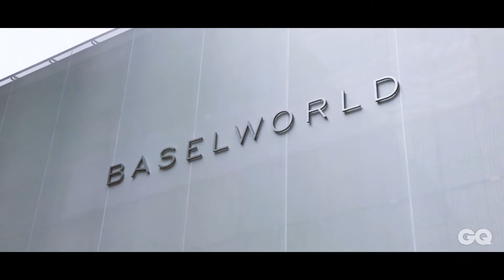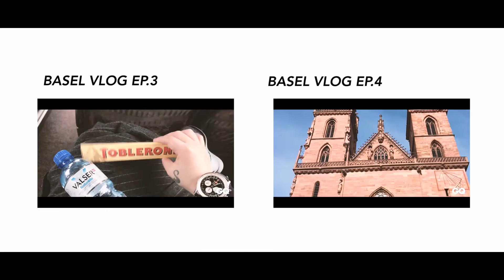編輯出差日誌 Basel Day4︱GQ Vlogs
想知道全瑞士最好玩的趴踢長怎樣抑或怎麼玩嗎？這回GQ編輯親自下海示範，喜歡夜生活的朋友千萬別錯過這集精采內容！